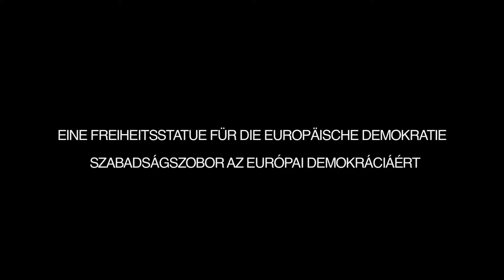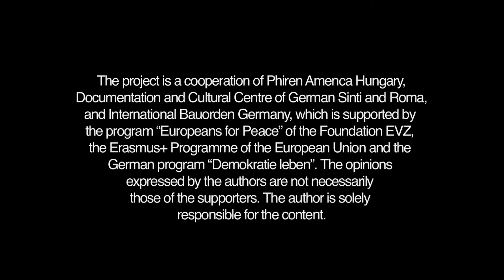Korkoro - Statue of Liberty for European Democracy - Video Installation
Video Installation at Youth Exchange in Berlin 2015

Phiren Amenca in cooperation with International Bauorden Germany and Documentation and Cultural Center of German Sinti and Roma gathered 30 young Roma and non-Roma from Hungary and Germany for a youth exchange in Berlin in the framework of the ‘Acting for Roma Genocide Remembrance’ project.

Phiren Amenca is a network of Roma and non-Roma volunteers and voluntary service organizations creating opportunities for non-formal education, dialogue and engagement, in order to challenge stereotypes and racism.